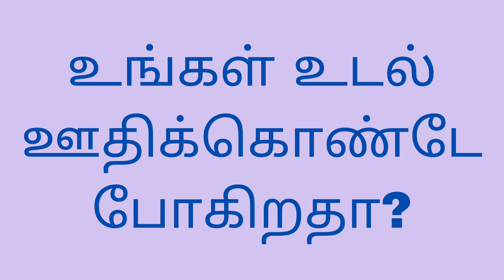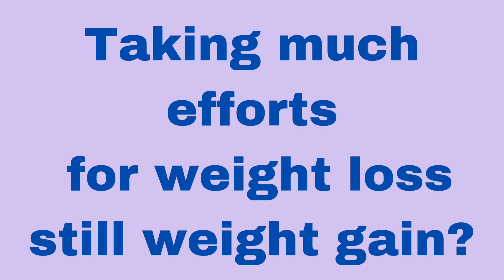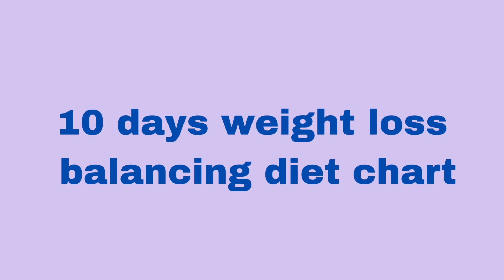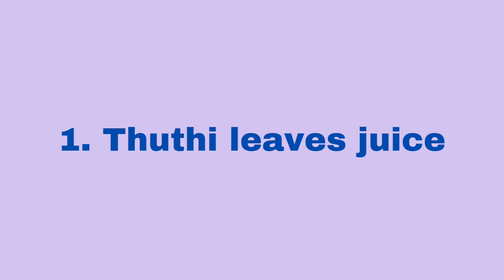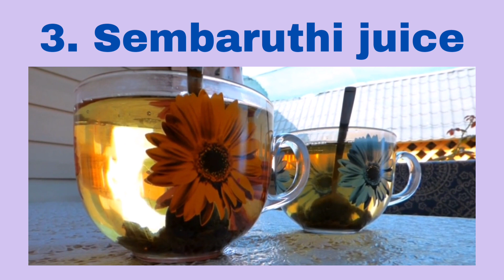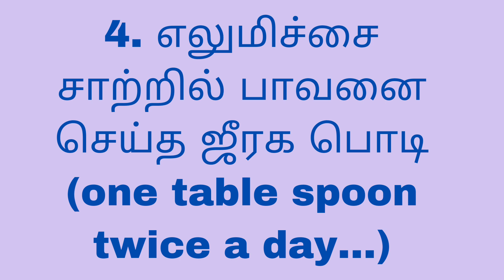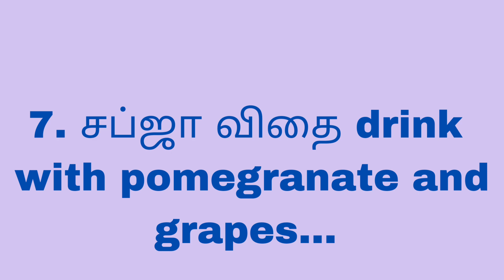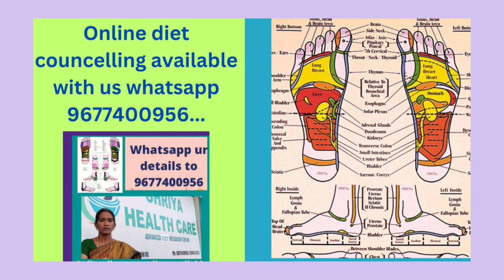how to solve Obesity problem in tamil |உடல் ஊதிகொண்டே போகிறதா? | best remedy for obesity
Obesity problem?|உடல் ஊதிகொண்டே போகிறதா?

how to solve Obesity problem in tamil |உடல் ஊதிகொண்டே போகிறதா?

In this video we explain the reason for heavy weight gain and suggest 10 days diet plan to lose weight without much physical activities.

obesity udal edai அதிகரிப்பு, உடல் ஊதல் தீர்வுகள்.
இந்தப் பதிவில் உடல் எடை கூடும் பிரச்சனை. தொடர்ந்து உடல் ஊதிக் கொண்டே செல்லும் ஒரு பலூன் போல உடல் அதிகப்படியாக ஊதும். சிலருக்கு கைகளில் அந்த ஊரில் இருக்கும் சிலருக்கு வயிற்று உப்புசம் பலூன் போல இருக்கும் சிலருக்கு breast பகுதியில் சிலருக்கு இடுப்பு பகுதியிலும் இந்த ஊதல் இருக்கும்.

in this video we explain obesity problem heavy weight gain particularly breast size increases like a balloon big size of Daman big size hand big size leg documentation of fat in particular area this kind of obesity problem will lead to chronic disorders like BP for kidney problems.

this kind of obesity problem will continue through their family for example if mother have a problem like this that daughter also have a problem of weight gain particularly will hold same size of hard same size of leggings same size of abdomen  what mother has.

so we're just 10 days diet plan to reduce this big size obesity problem only through food habits and not through any kind of medicine is the main goal of this video. we recommend weight loss juices if weight reduces in that 10 days one can continue this diet plan for more than three months for a good results and weight loss. the main intention of this video is to not recommend any kind of heavy weight lifting for continuous workouts like bodies strains to loss weight.

we recommend weight loss only by taking good food habits are not through heavy workouts gym activities for walking is not necessary when selective foods are taken which helps body to loss fat can improve digestive system.

our diet plan comprises the following food s

1. Thuthi leaves juice

brain to tea leaves with required quantity of water in the mixer jar. if needed you can filter the juice forest you can take as it is up to 200 ml is a complete fat burner which helps to reduce body fat. உடல் ஊதல்.

2. curry leaves juice

brain curry leaves with required quantity of water in mixie jar filter the Jews and consume for breakfast curry leaves is a very good blood thinner and also helps to reduce cholesterol level of the body.

3. sembaruthi juice

sembaruthi leaves in mixie jar filter rate and have as a green juice.

4. watermelon juice

cut watermelon grind it harmful to return have watermelon juice early morning 500ml to increase digestion absorption and to reduce cholesterol which helps for weight loss

5. lemon juice flavoured jeera powder

it is an excellent prebiotic powder which we have to prepare at home. put some lemon juice over jeera seeds and keep the jeera seeds 1 week in heavy sunlight then make it dry powder and have one spoon everyday which is which will work to reduce cholesterol and weight loss.

6. red rice probiotics

bhai red rice after cleaning powder it completely resolve this red rice powder in water and pour the mixture into a boiling water and cook for 20 minutes then after cooling down pour water and keep overnight. drink this as early morning break fast

7. sabja seeds mixed  pomegranate and grapes juice...

sabja seeds are rich in fibre and excellent intestine and purifier grind pomegranate and grapes mixie jar and filter the juice mixer sabja seeds can consume for weight loss

the foods what we have a prescribed above can be taken without strictly following time so can take as per your convenience  for breakfast or dinner or lunch.

all the above foods are completely natural without any chemicals or without any medicines does help food as medicine to come out of obesity problem and weight loss problem.